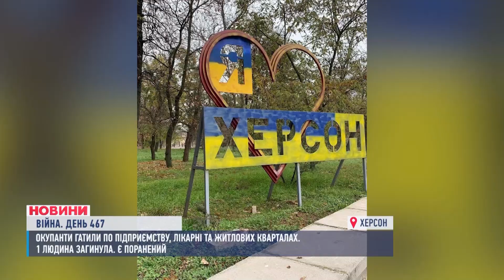Рашисти обстріляли Херсон та Харківщину. Сотні вибухів на Сумщині // Війна. День 467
Атака прикордонних міст України. На Херсонщині російська армія поцілила в медзаклад та у житлові квартали. Є загиблий. На Харківщині гатили одразу по чотирьох громадах. Запеклі бої - на Авдіївському та Лиманському напрямках. Усі подробиці про те, чим жила країна за останню добу, - у нашому дайджесті